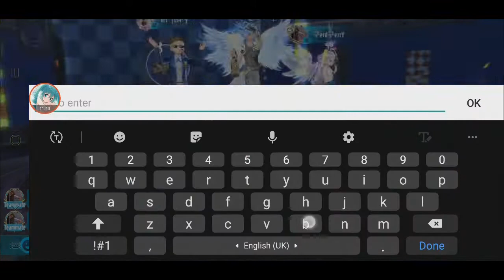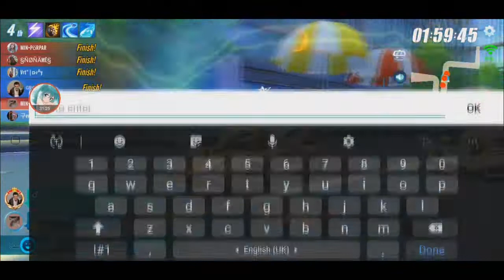Rank Team Item 2 Wins in a Row - How Hard Can it Be? 【Garena Speed Drifters】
i attempt to finish the Pro Challenges of item mode. slight rage.